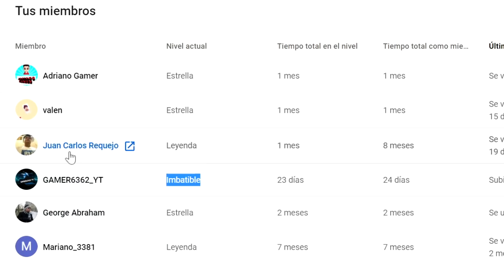Arsenal de Sarandí vs Sporting Cristal (1-1) | Reacción 21/07/2021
Reacciones Goles Resumen Análisis y Mejores Jugadas del Sporting Cristal vs Arsenal | Octavos de Final de la Copa Sudamericana 2021 | 21 de Julio del 2021.

¿¡¡¡QUIERES MÁS!!!?